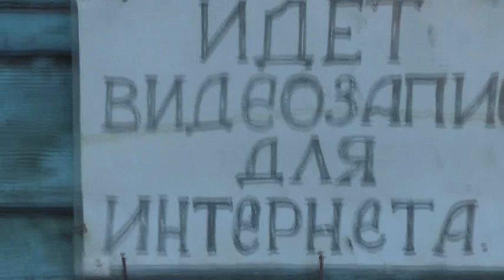Зима. Стройка многоэтажных. 13. 01. 2022